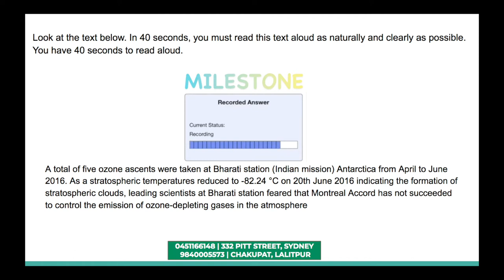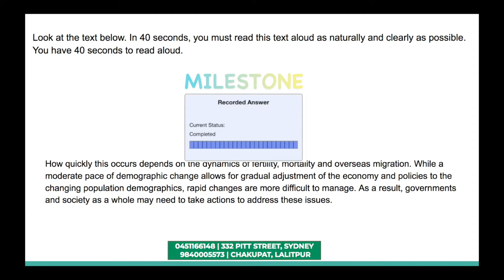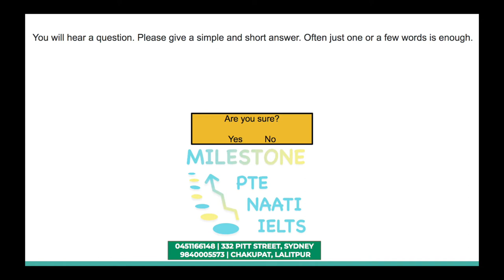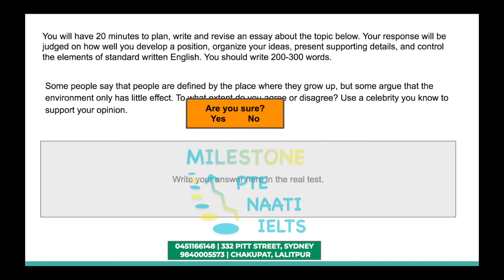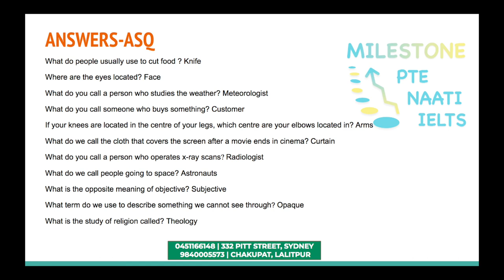PTE EXAM QUESTIONS March Edition Mileston Study | PTE IELTS ENGLISH NAATI